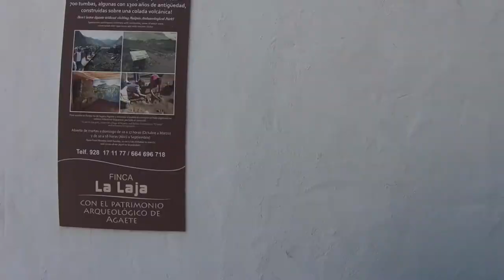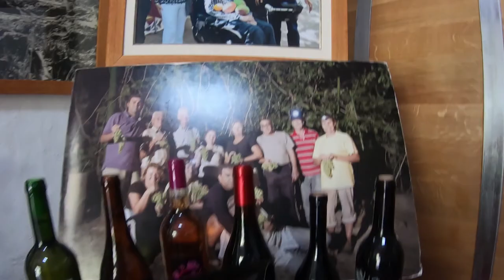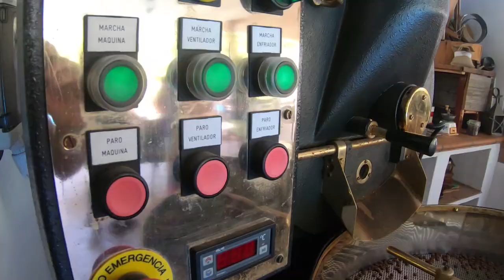Finca La Laja - Bodega Los Berrazales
La Bodega Los Berrazales, está ubicada en el magnífico valle de Agaete, con un microclima especial que permite el cultivo del café, el único lugar de Europa donde se dan las condiciones para el cultivo de la especie Arabiga.
Una bonita finca, y una visita guiada por gente muy agradable.
La degustación estuvo genial, y acabamos comprando la fabulosa mermelada de café y manzana.

Visita completamente recomendada.